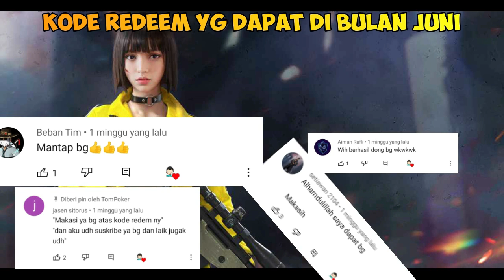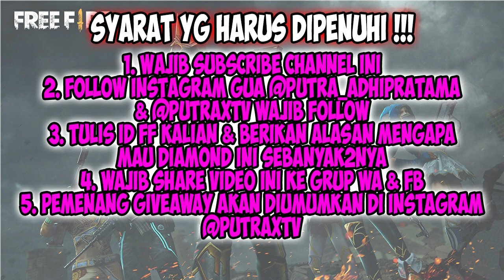KODE REDEEM FREE FIRE TERBARU HARI INI 25 JUNI 2021❗KODE REDEEM FF TERBARU JUNI 2021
2.KOMEN ID FF DAN INSTAGRAM, BERIKAN ALASAN KENAPA MAU DIAMOND
3.WAJIB FOLLOW INSTAGRAM @putra_adhipratama DAN @putraxtv
4.TEMBUSIN 500 LIKE 1X24 JAM
5. PEMENANG DIUMUMIN DI INSTAGRAM @putraxtgunakan3ian bisa cek sendiri ya ]

PERINGATAN

Kode redeem FF yang akan TomPoker bagikan pada tanggal 24 Juni 2021 ini bisa kalian coba gunakan.